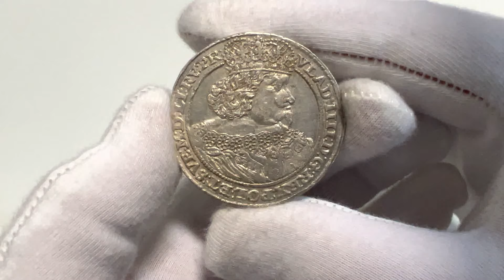Aukcja 10, pozycja 212, Władysław IV Waza, półtalar 1641, Gdańsk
8-11 maja 2022
8-11 May 2022

Stan zachowania: 2+
Literatura: Kopicki 7551 (R6), Tyszkiewicz 100 mk, Dutkowski/Suchanek 213

Srebro 14,43 g. Bardzo rzadki i pięknie zachowany, okołomenniczy egzemplarz z naturalnym lustrem i świetnie zachowanymi detalami. Moneta do najlepszych zbiorów.